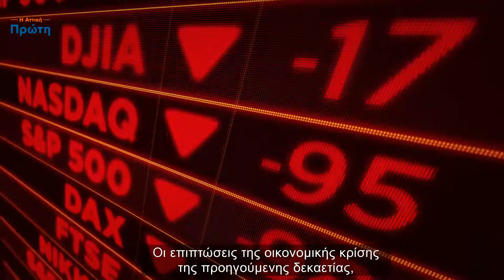Απολογισμός Έργου 2019-2021 | Περιφέρεια Αττικής - Γ.Πατούλης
Απολογισμός Έργου 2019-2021 | Περιφέρεια Αττικής